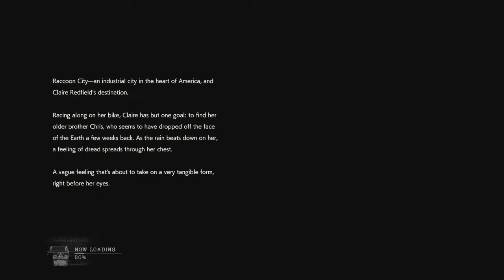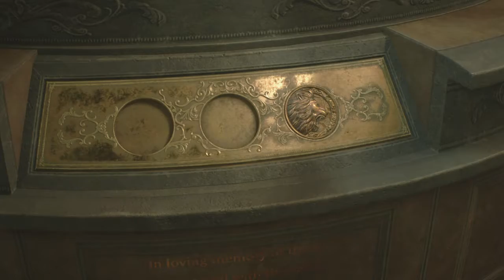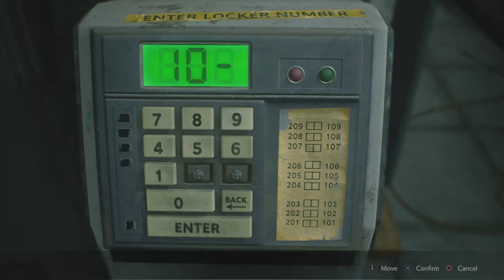Resident Evil 2 Remake - Claire A - Hardcore - S+ Rank - No Damage - No MQ 11 - 1:34:00 - 1/4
This is a full play through of Resident Evil 2 Remake. This is Claire A on Hardcore difficulty achieving S+ Rank, while taking No Damage and not upgrading the GM 79 grenade launcher or picking up the MQ 11 machine gun. This is part 1 of 4.